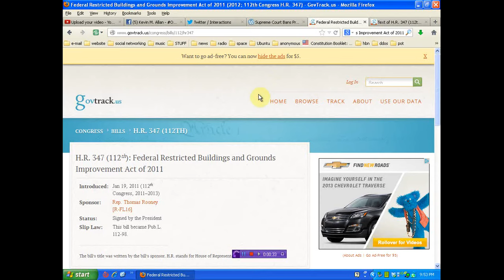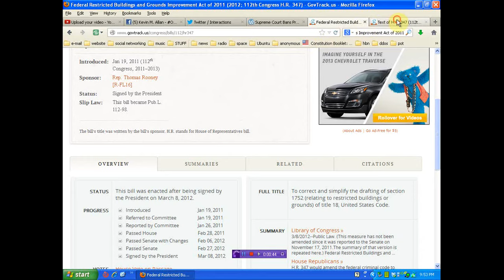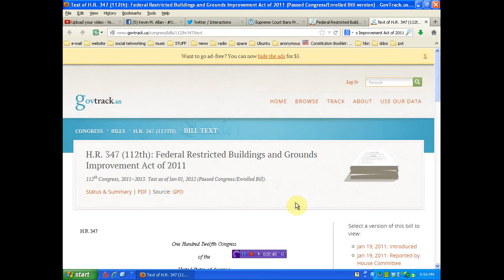Supreme Court Just took more of your freedoms